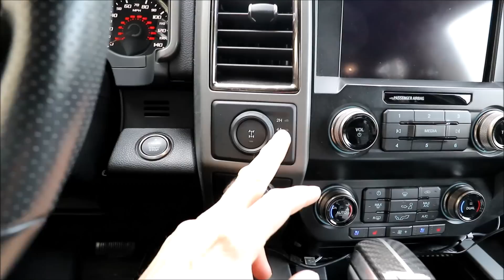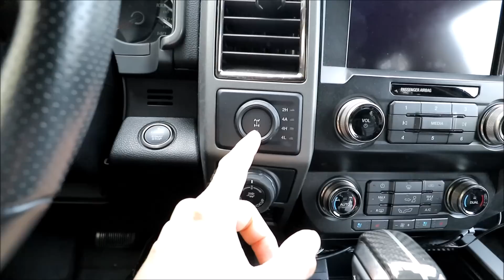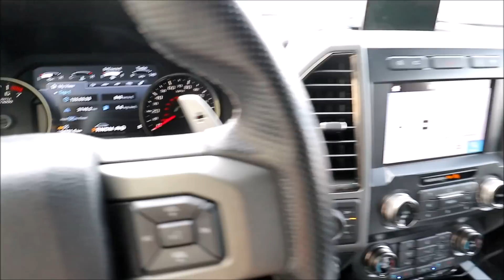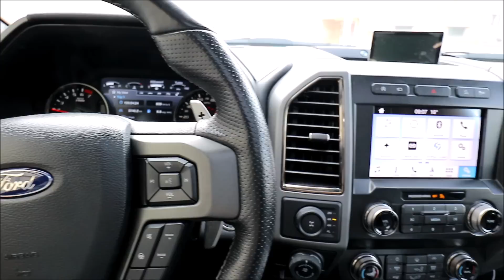PEGUEI A CAMIONETE DOS MEUS SONHOS F 150 RAPTOR